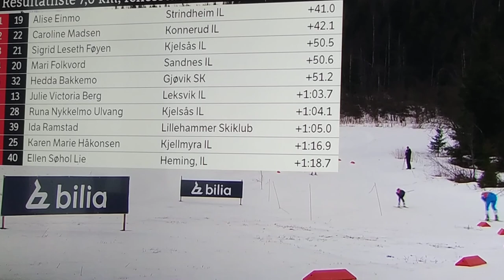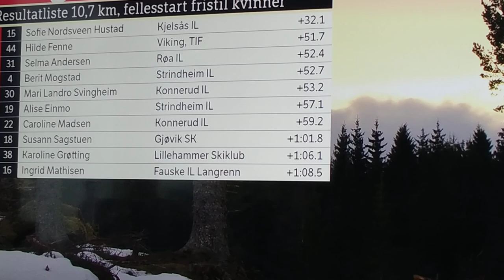Norgescup 15km Fellesstart , Kvinner.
Marte Skaanes- winner
2.  kristin Austgulen Fosnes
3.  Synne Arnesen
4.  Guro Jordheim
5.  Margrethe Bergane
6.  Karoline Simpson-Larsen
7.  Johanne Hauge Harviken
8.  Mari Nordlunde
9.  Julie bjervig Drivenes
10.  Nora Sanness